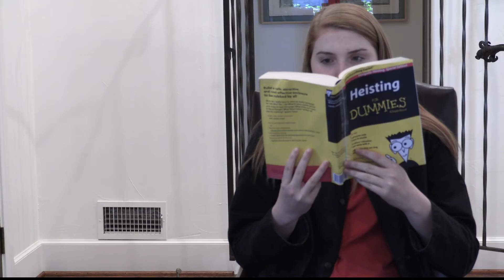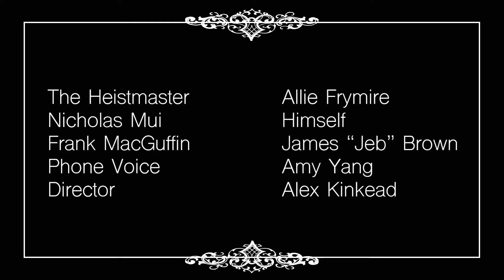a Heist.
Romance. Adventure. Ineptitude. The thrill of a lifetime. All this and more as two friends team up to pull off the greatest heist of this half of the century.
~All American Film Festival 2018 Official Selection~